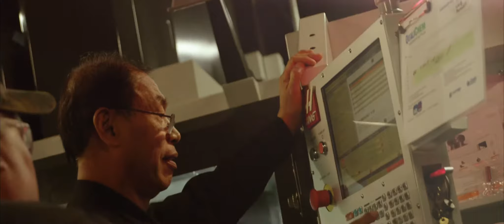Groundbreaking Products, Forward-Thinking Solutions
A glance at what it takes to produce our groundbreaking products together strong.